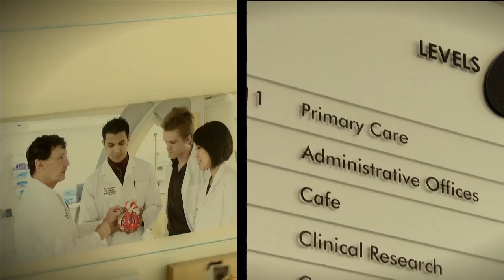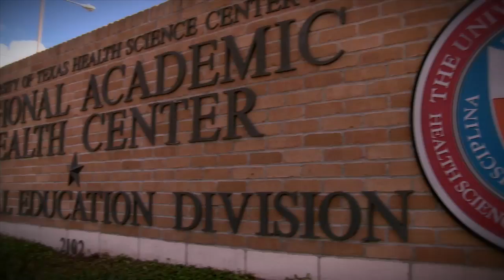UT School of Medicine at San Antonio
Change the way you think about medical school. At the University of Texas School of Medicine at San Antonio, medical students are immersed in hands-on learning experiences that better prepare them for a career in medicine.